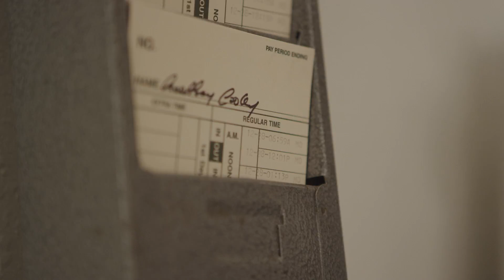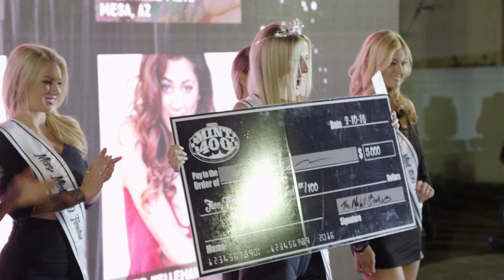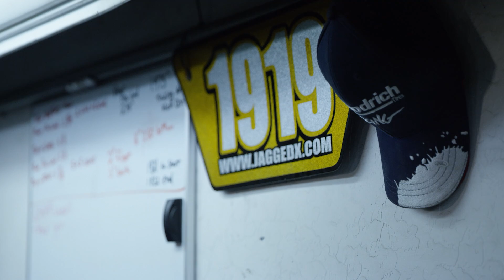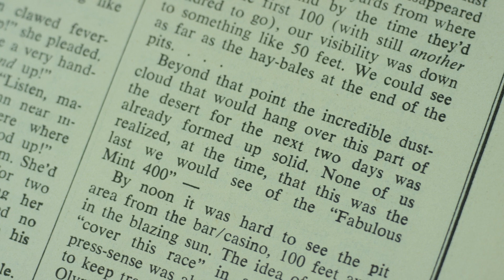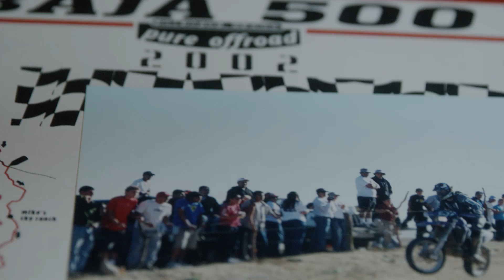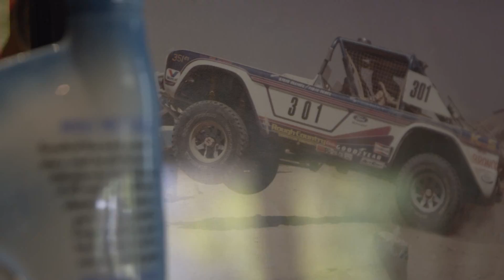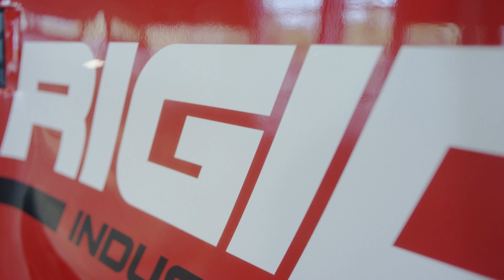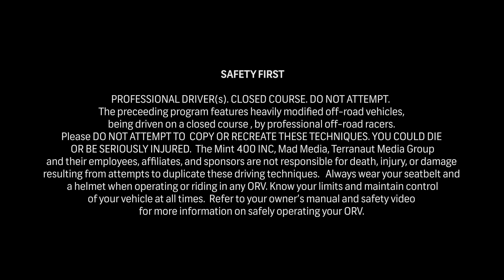2016 Polaris RZR Mint 400 presented by BFGoodrich Tires Television Show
Just beyond the shimmering glow of the world famous Las Vegas Strip is the most hostile and unforgiving territory in North America, the Mojave Desert. An apocalyptic region made of jagged stone, gravel pits, deep silt beds, piercing cactus and temperatures in excess of 120 degrees.

There lies within this seemingly untamable landscape a racecourse like no other. A punishing obstacle course that since 1968 has tested the strength and will power of an elite group of racers. For nearly 50 years, The Mint 400 has held the title of the oldest and most challenging off-road race in America and each year 350 race teams in 25 classes of off-road vehicles gather to battle each other and mother nature for a chance to be recorded in the history books.

The race attracts both professional race teams and weekend warriors, all of whom will wage war against each other and the legendary 400 mile race course. They will risk everything, yet less than half of them will make it to the finish line. It is the ultimate test of man vs. machine. It is the greatest off-road race in America. This is the Polaris RZR Mint 400 presented by BFGoodrich Tires.